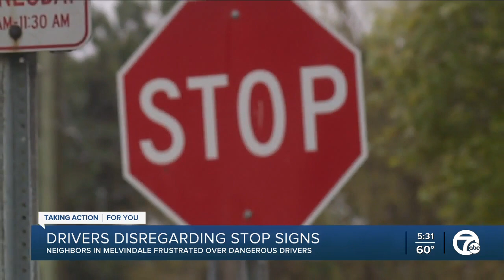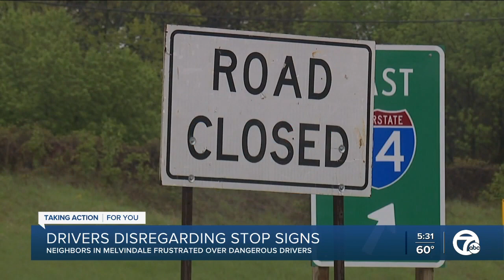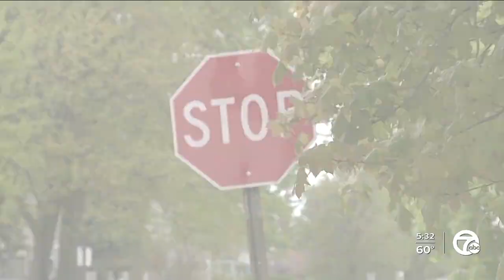Neighbors in Melvindale frustrated over stop sign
People living in one Melvindale neighborhood say they're frustrated over how people are ignoring a stop sign.